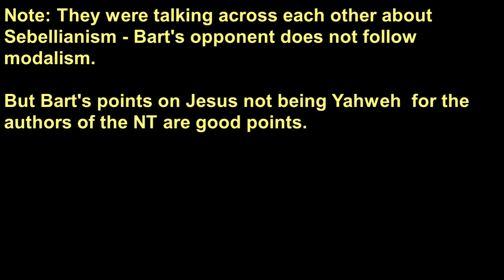Bart Ehrman vs Hatun Tash of Speakers Corner